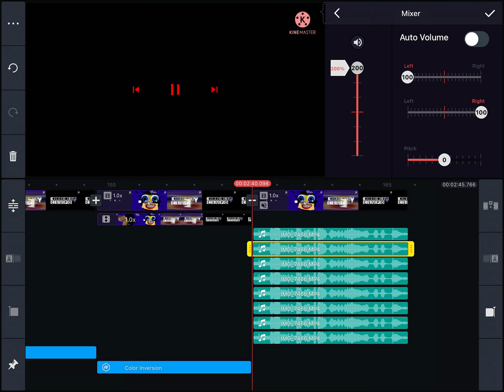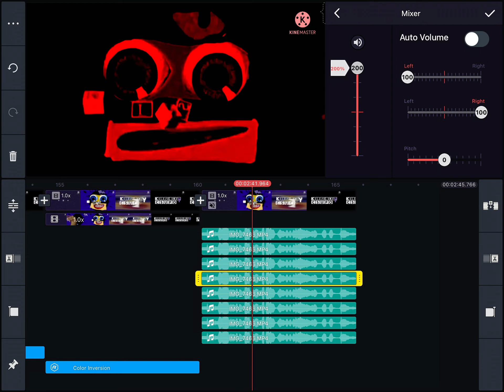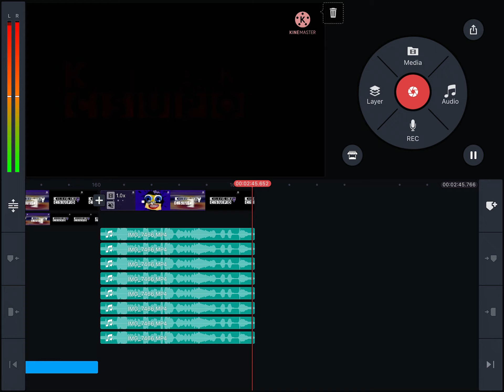How To Make Loud earrape On KineMaster